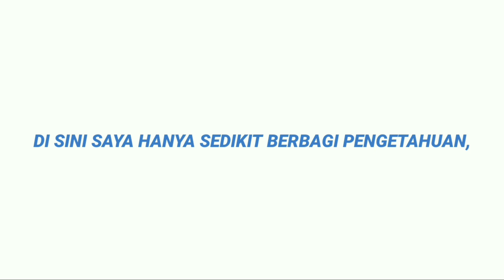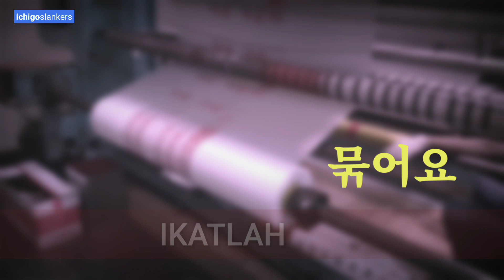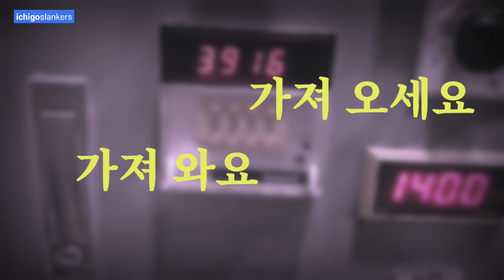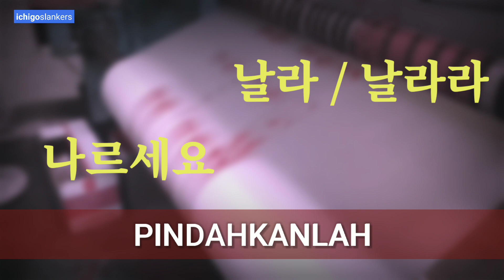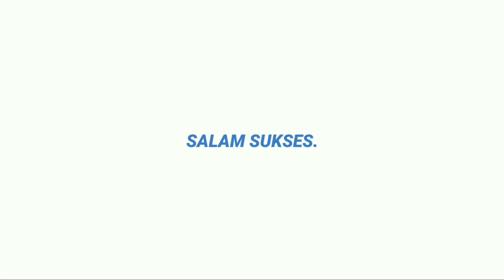Kata-kata Perintah Bahasa Korea di Tempat Kerja